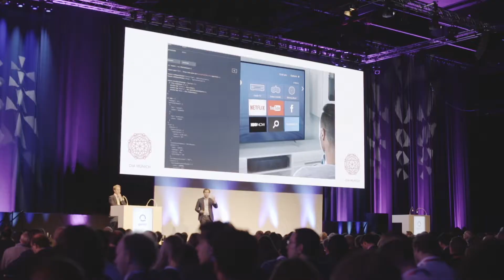DIA Munich 2017 | Thought Leadership Keynote - Deutsche Bank